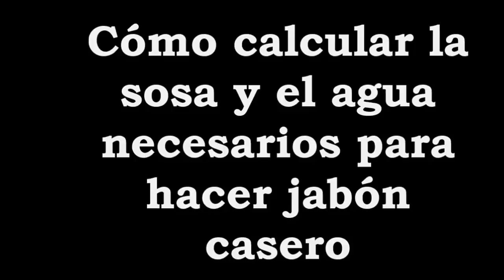Cómo calcular la sosa y el agua para tu jabón casero/ Figure sodium hidroxide and water (eng. sub).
Varios de vosotros nos habéis preguntado cómo se calcula la sosa y el agua que se necesitan para hacer jabón, y esto es lo que queremos explicar en este vídeo. Esperamos que os resulte muy útil. Y no dudéis en preguntar en los comentarios cualquier cosa que no os quede clara.